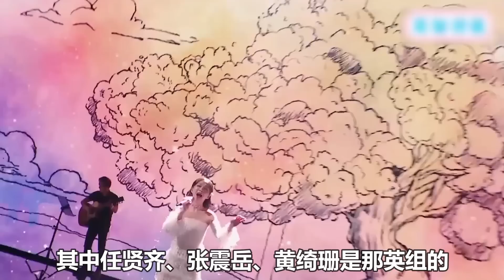《聲生不息寶島季》五公：楊宗緯《惜別的海岸》！閩南語火爆上線！